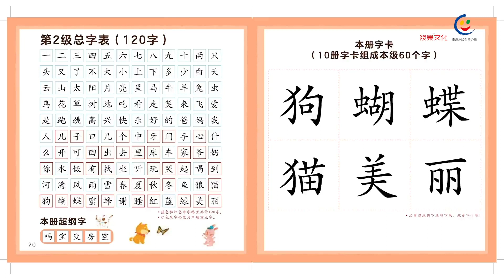05《小狗牙牙找蝴蝶》